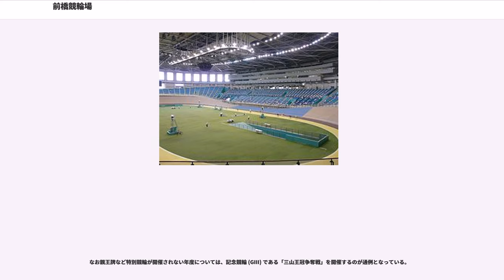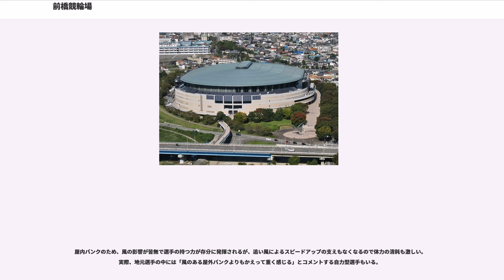前橋競輪場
前橋競輪場（まえばしけいりんじょう）は、群馬県前橋市にある競輪場である。主催は前橋市。競技実施はJKA東日本地区本部関東支部。電話投票における競輪場コードは22#。

現在はヤマダグリーンドーム前橋を本開催時の主会場として使用している。

1950年（昭和25年）4月22日に開設された。当初は前橋公園内にあった屋外バンク（1周500m→400m）であったが、1990年に近接した場所にグリーンドーム前橋が建設され、同所を世界選手権自転車競技大会のメイン会場として使用した後、同年12月に競輪場の機能を移転させて日本初の全天候型屋内バンク（1周333m→現在は335m）として新規オープンを果たした。なお旧前橋競輪場は練習トラック兼駐車場として残存していたが、2006年に公園造成のために解体された。以後、特に競輪開催時には駐車場が不足傾向になり競輪場側も駐車場の確保に苦慮している。

前橋競輪場は1992年に創設された寛仁親王牌のメイン開催地となっている。2010年に開催された後は行われていなかったが、2016年に6年ぶりに第25回大会が開催された。なお2017年と2018年も開催され、今後は2019年10月11日から14日までの4年連続での開催予定である。

なお2011年は寛仁親王牌の開催が弥彦競輪場であったため、大津びわこ競輪場の廃止を受け急遽高松宮記念杯競輪が開催された。さらに2012年には前橋では36年ぶり3度目となるオールスター競輪が開催されたため、GI3大会が1年代わりで3年連続開催された。その後、1年挟んで2014年に再びオールスター競輪が開催されている。他にも2008年より地元群馬県出身の元競輪選手で競輪評論家の鈴木保巳を称え『日刊スポーツ杯鈴木保巳メモリアル』を開催している。

ドームなので照明設備は設置されているものの、周辺住民の騒音対策上ナイター開催は実施されていなかったが、小倉競輪場に続いて2012年2月2日よりミッドナイト競輪が開催されている。ただしミッドナイト競輪は無観客競走で場内での車券発売は行われない。2015年2月より『ドームナイトレース』の愛称でナイター競輪が開催されることとなった。

かつては競輪開催時の一般入場料100円、ロイヤルボックス・ゴンドラ共に400円となっていたが、構造改革特別区域の申請により「前橋競輪にぎわい特区」の認定を受けたため、現在では全ての開催において入場料は無料となっている。

イメージキャラクターは競輪選手のヘルメットをモチーフにした『チャメット』、それにちなんでチャメットカップが開催されている。「チャメット」の名前は、ヘルメットと自転車を表す「チャリンコ」、「おちゃめ」な姿という3つの言葉が組み合わさっている。

なお当場では場外発売においてグリーンドーム前橋を使用せず、利根西前売サービスセンターのみで発売されることがあるので注意が必要となっている。トータリゼータシステムは日本トーターを採用しており、2011年9月29日からの開催より重勝式投票のKドリームスが発売される。

実況は日本写真判定で、かつては磯一郎が担当しアシスタントは高橋しげみだったが、2012年度は通常開催の実況は同社の平山信一が担当し司会進行は住田洋でアシスタントは寺門夏織、2013年度からは昼間開催のF2戦は平山が司会・実況、F1戦およびナイター開催（F1・F2問わず）は中田まみ、グレードレース（2014年以降）については二宮歩美がそれぞれ司会進行を担当している。ミッドナイト開催では2012年のみタレントの石井寛子が司会進行、平山がチャメット君の声を担当していたが、2013年からは同社の中村将司が実況、二宮が司会進行を担当している。

なお親王牌など特別競輪が開催されない年度については、記念競輪 (GIII) である「三山王冠争奪戦」を開催するのが通例となっている。

当初は一周333mであったが、内側への退避スペースを拡張するためラインを外側へ持ち上げたことにより、現在は一周335mという国内唯一のバンク周長で、内圏線が333mとなっている。またコーナーの緩和曲線はクロソイドである。反り立つ崖のように見えるほど日本一カントが急（角度は36°）で、コーナー頂上からの「山颪」は桁違いの迫力とスピードがあり、ファンや選手からは超高速バンク、ルーレット等と呼ばれる。

とにかくスピードが乗るので選手には積極性が求められ、「前橋の車券を買う時は徹底先行のライン...